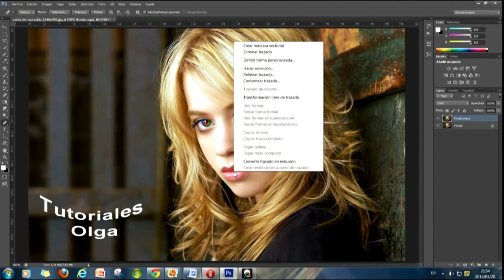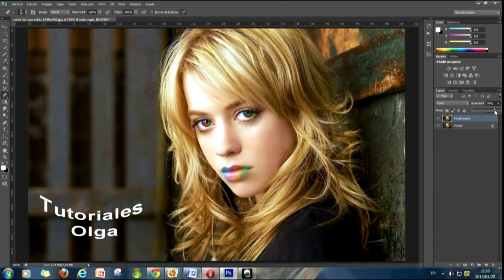Degradados en los ojos y labios con Photoshop .Olga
Como poner degradados en ojos y   labios con photoshop ..Muy sencillo de hacer ..